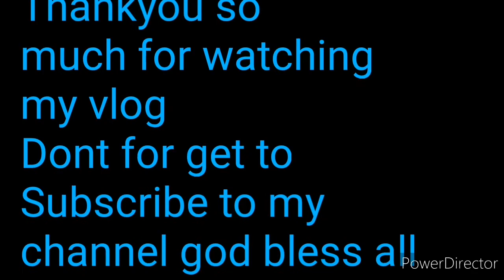Block plastic banderitas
Yong nag sayang ka nag eport ka tapos dipala matatakot ang mga kalapati kc mga manhid na sila wahahahaha